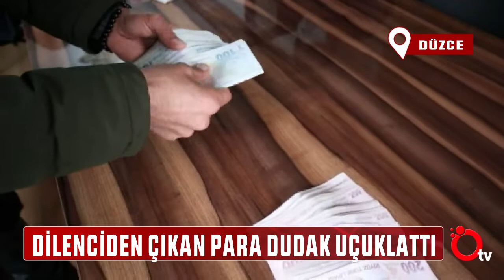DİLENCİDEN ÇIKAN PARA DUDAK UÇUKLATTI